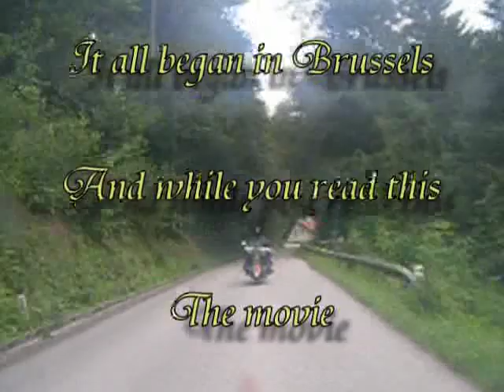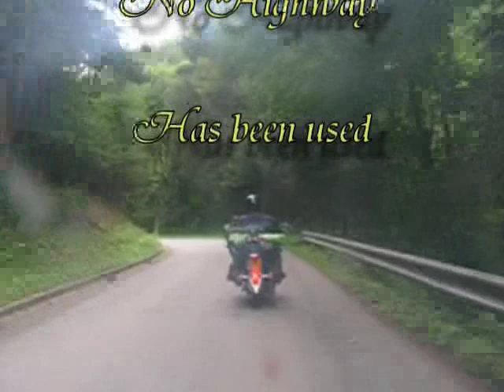CRAZY BIKERS ESCAPE MOVIE : MONSTER OF LOCH NESS SPOTTED IN LAKE BALATON HUNGARIA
The monster is real (see movie). Spotted in lake Balaton (Hungaria) during a 3580 km (highway free) tour through Europe. 3 crazy bikers have a close encounter with the jaws of the monster and escape during a wild goose chase. They take their Yamaha Wild Star, Yamaha XVS and Suzuki DL650 V-Strom on a wild escape out of Hungaria, driving in only 9 minutes uphill, throug and downhill an alp (in Austria). Though no foot is set on the ground during the chase, the beast (666) catches up with them. But nobody dies today. Though barely.

With proof that the monster is genuine.
If you wanne see more of our faces for the préquel of this Monster movie.

If you enjoyed this movie and you don't drive a motorcycle yet. Consider it. You do not need to go on wild ride-outs to be a genuine biker. What counts is the pleasure that you find riding a motorcle.

When we ride, we don't drink.
When we drink, we don't ride.
Perhaps we should ride more often.

Star Trek (Trekkes) sould carefully listen to the soundtrack. These bikers would do anything to escape.

No effort was made to take this footage.
The camera was rolling and that's it.